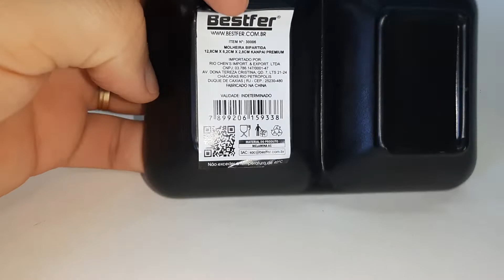Molheira Dupla Porta Molhos e Shoyu Melamina Oriental